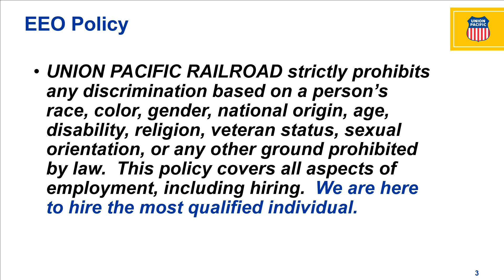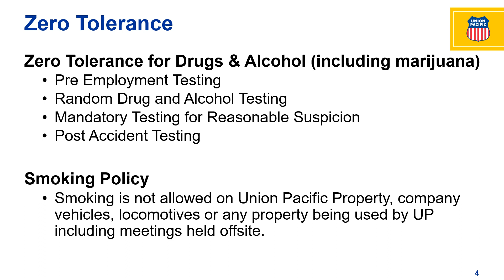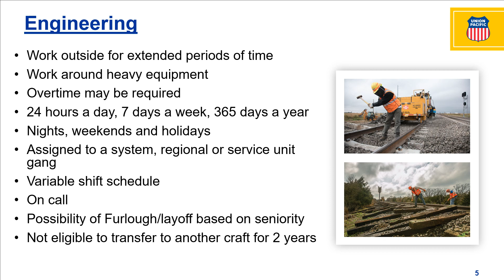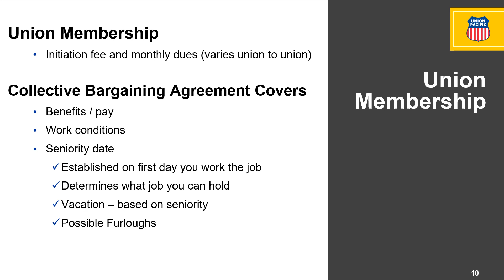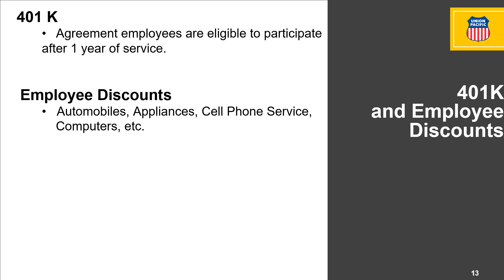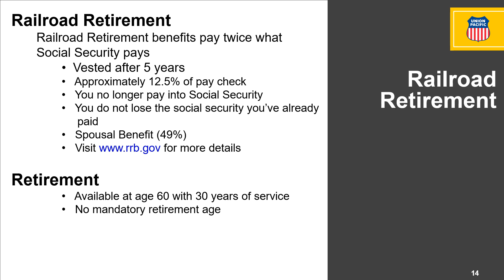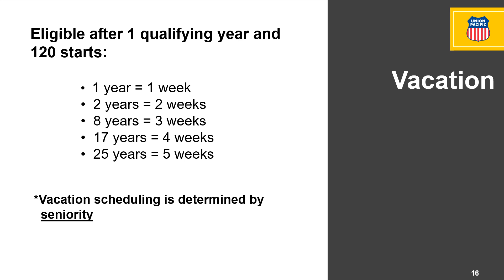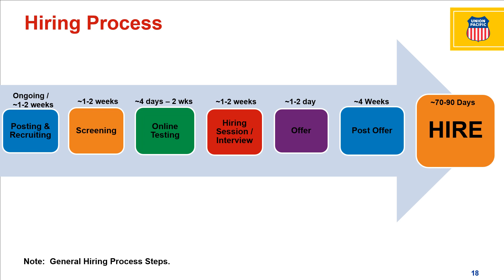Union Pacific Engineering Careers Overview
Learn more about the exciting and challenging careers that Union Pacific's Engineering Department has to offer.  for a listing of available positions.